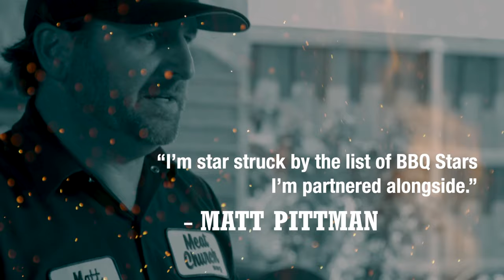BBQ Stars Video Series by 11 Champions | Tuffy Stone, Harry Soo, Meathead SlapYoDaddyBBQ.com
Get 100+ videos for less than a cup of Starbucks for each video at the BBQ Stars: Legends of the Fire.  ENROLLMENT IS OPEN ONLY UNTIL MAY 24, 2019. I'm thrilled to be a part of this All-Star cast featuring ELEVEN champion pitmasters and chefs, sharing all of their best competition and backyard secrets, in a series of masterclasses that lasts two weeks for each pitmaster. Click “SHOW MORE” for links and info.

Love outdoor grilling? Want to master BBQ so you can spread BBQ love? You've come to the right place. I've been cooking and teaching with live fire over 10 years as a competition BBQ cook.  You may have also seen me on Chopped Grill Masters, Cutthroat Kitchen, Smoked, and BBQ Pitmasters.

– NEW HERE? –